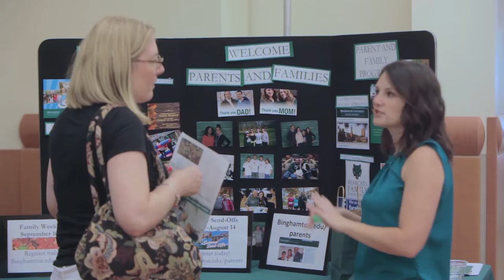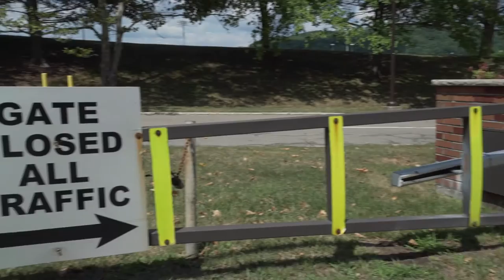Welcome, new parents! | Binghamton University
Watch this welcome video as you prepare for this new and exciting time.

Video by: John Cundy